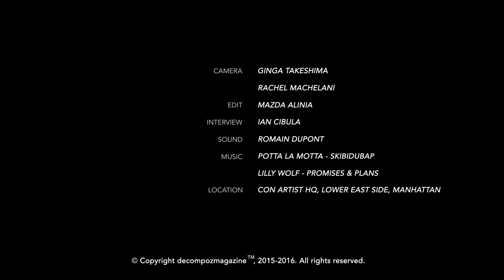CON ARTIST COLLECTIVE // ART [NEW YORK]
Hot street: hot art. ConArtist Collective is a mainstay of the Lower Manhattan arts scene and the writing was on the walls (and the sidewalk) before we ever walked in. A long multipurpose space greets us where artists can put a variety of tools to good use. From neat drawing tables to spray paint madness, From a surprisingly peaceful outdoor sitting area to thoroughly graffitied bathrooms, ConArtist is a space looking to touch on every corner of the art world.